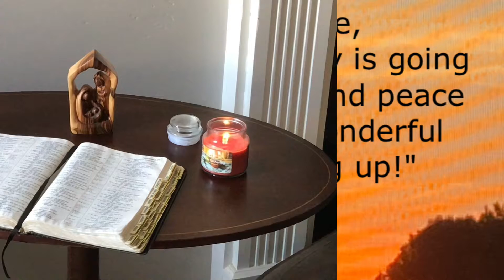Thinking of you Thursday, June 3, 2021 with Rev Liz Hounshell, Pastor Zebulon UMC, Zebulon NC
Devotional Video